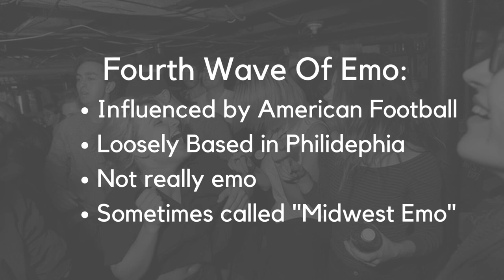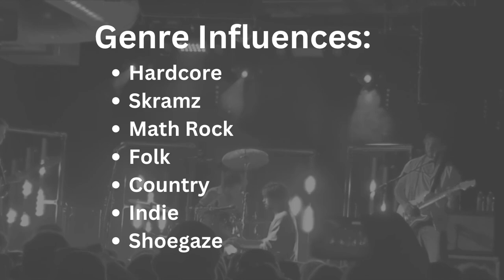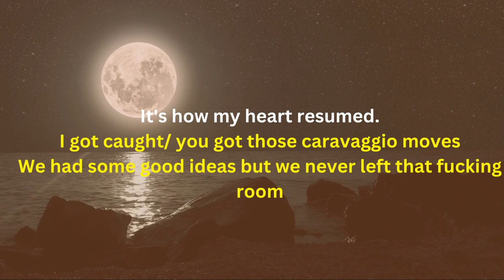How Pinegrove Changed Indie Forever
REUPLOAD: this is a new format, and I'm using new software, first time I uploaded this it got messed up